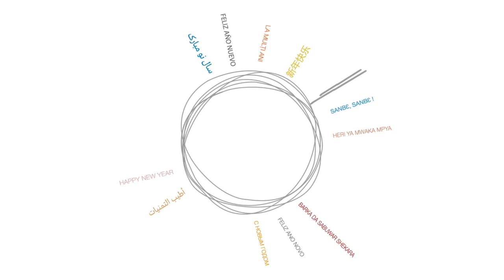France Médias Monde vous souhaite ses meilleurs vœux pour 2017 !